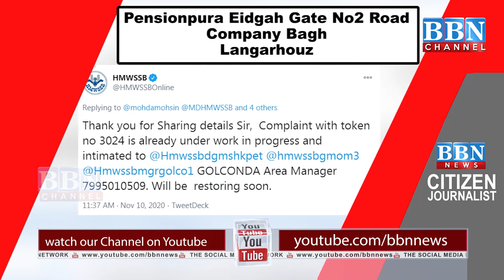Langer House Pensionpura Eidgah Gate No.2, Road Per 2 Mahine Se Manhole Damage Pada Hai | BBN NEWS